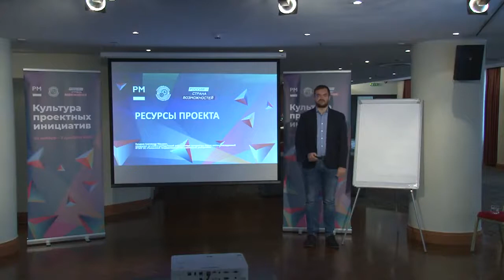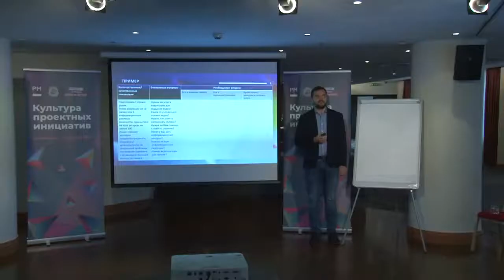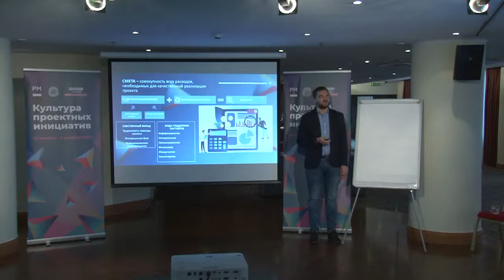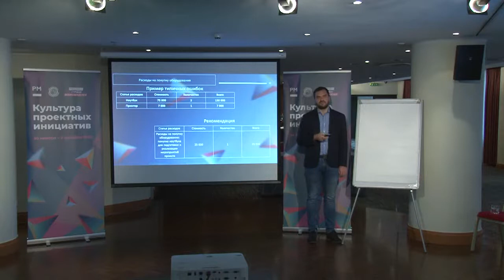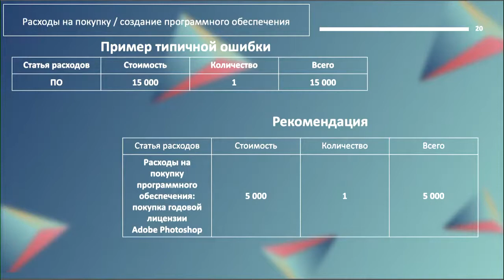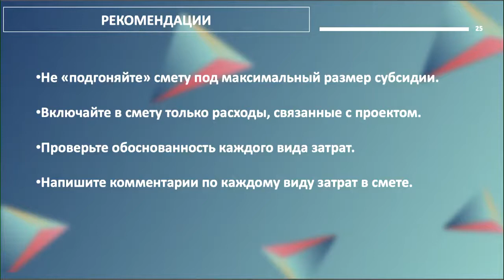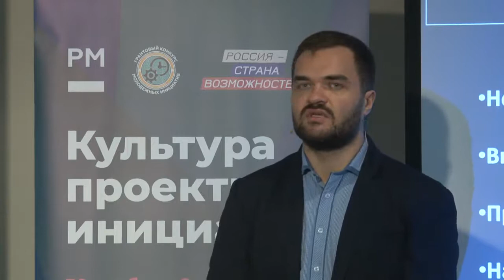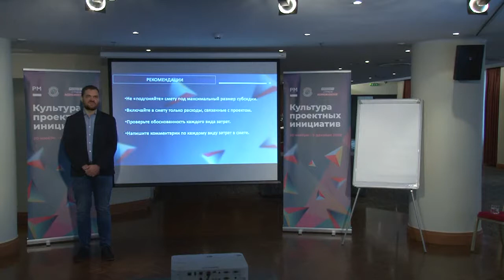Киндаев Александр Юрьевич: Ресурсы проекта